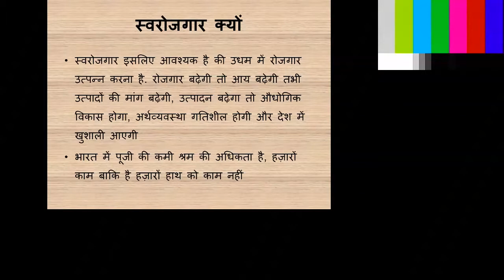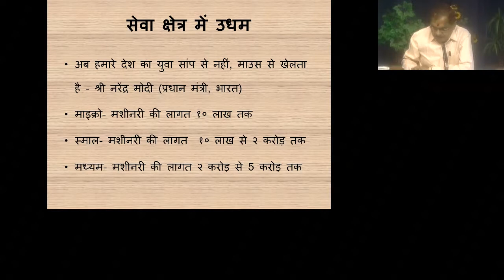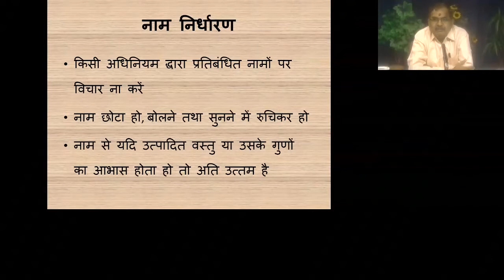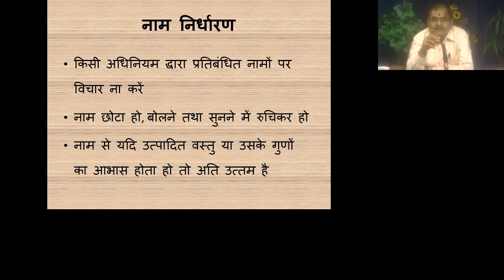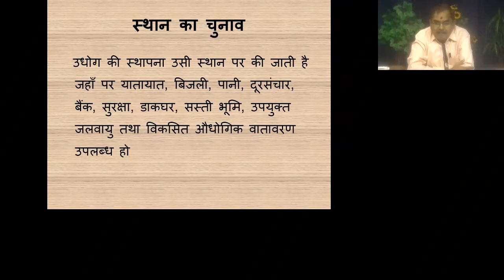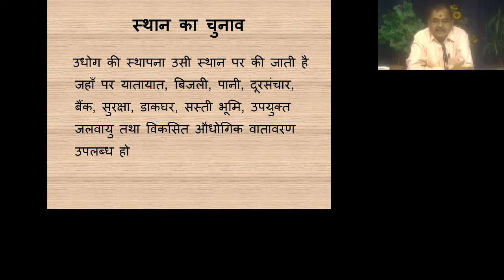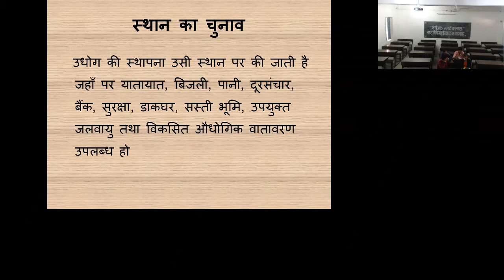DR RAJEEV VARMA 2017 05 02 Part2